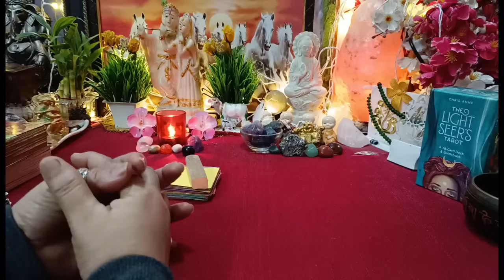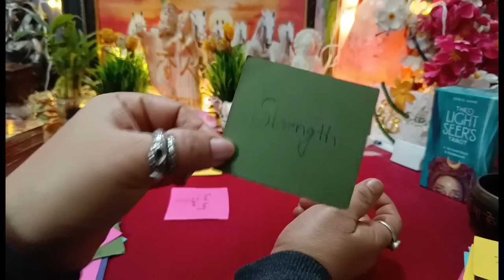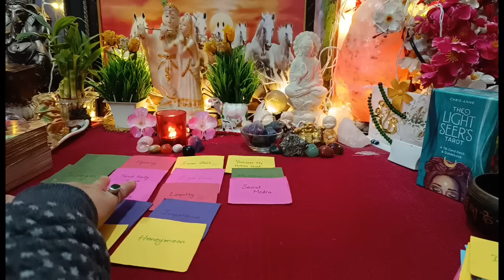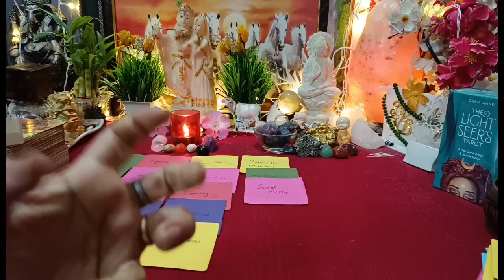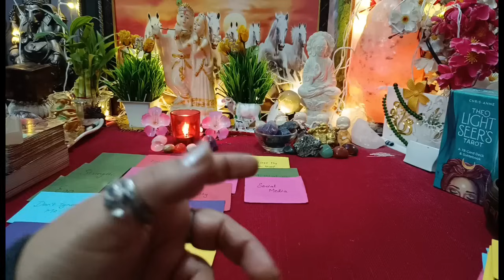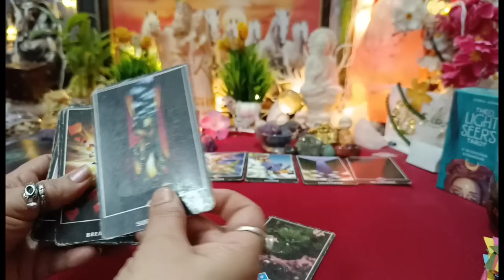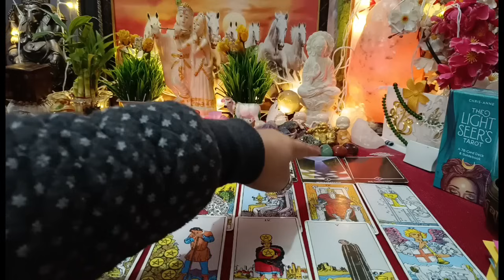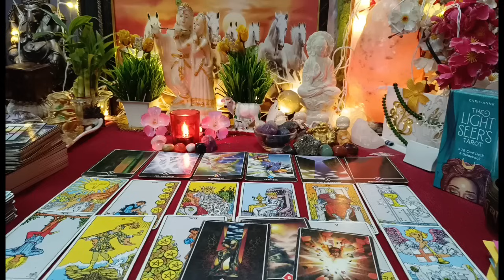तू जो मेरा हमदर्द है 💥🥺💔आज सुबह-सुबह वह आपके लिए क्या महसूस कर रहे हैं?Partner's Current Energy⚡